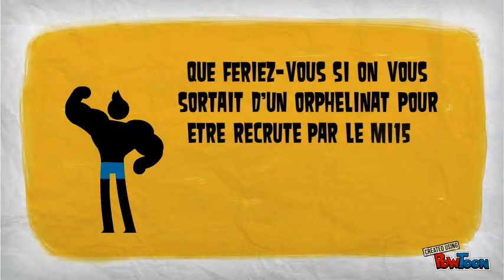Booktrailer "100 jours en enfer"